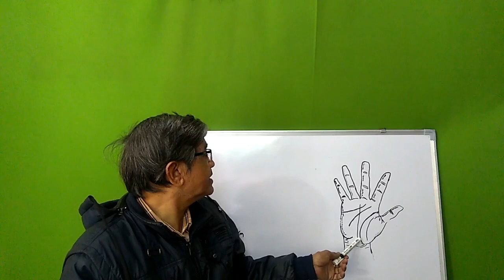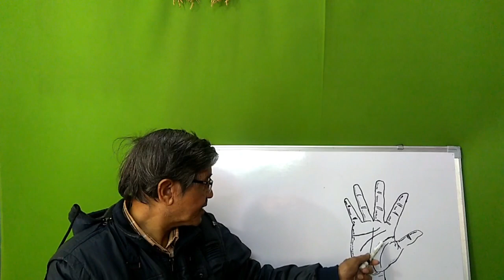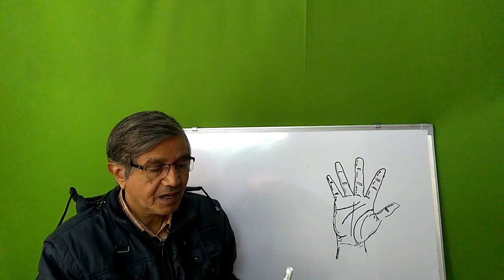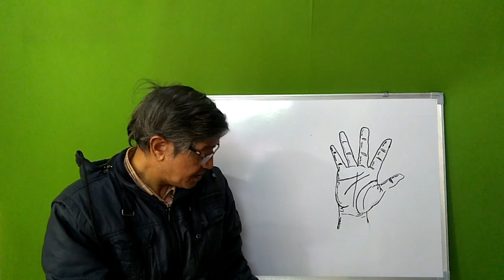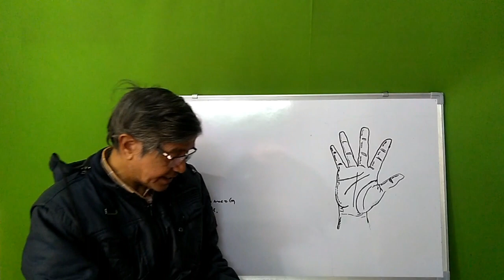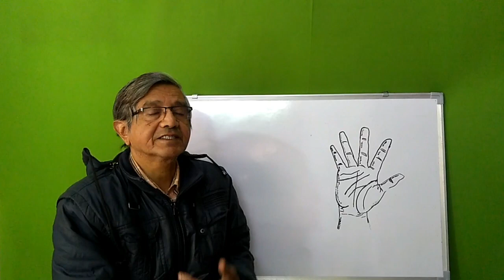यदि यह लाइन है तो आपको धनी होने से कोई नहीं रोक सकता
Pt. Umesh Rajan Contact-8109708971